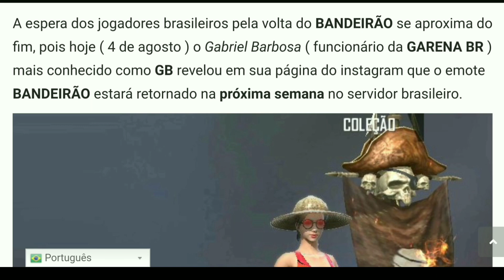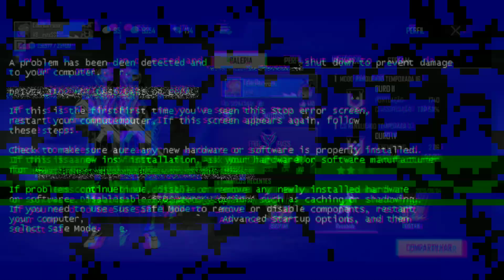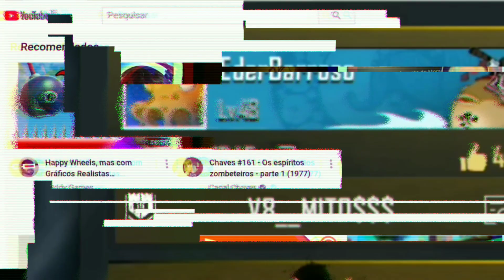CORRE!! EMOTE BANDEIRA QUANDO VAI CHEGAR -FREE FIRE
meu insta: ederbarrosooficial